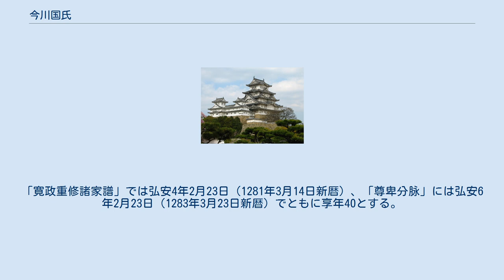今川国氏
今川 国氏（いまがわ くにうじ、寛元元年（1243年） - 弘安5年2月23日（1282年4月3日））は鎌倉時代の武将。
三河国幡豆郡今川荘（愛知県西尾市今川町）の地頭にして、守護大名・戦国大名今川氏の祖。
吉良長氏の次男で足利義氏の孫に当たる。
通称は四郎。
 父の吉良長氏は足利氏の分領である三河国幡豆郡にあった今川荘を隠居地としたが、後に国氏はこの今川荘を譲られ地頭となり、その地の名により初めて今川氏を称した。
後の駿河国・遠江国の守護職を代々歴任し戦国大名に成長した今川氏も初代国氏の頃は今川荘の3ヶ村の小領主に過ぎなかったとされる。
よって国氏の代には目立つ事績の記録は乏しく人物詳細は知れない。
 「寛政重修諸家譜」の今川国氏の項によれば、弘安年中に安達泰盛反逆に対する戦功があったとされ、惟康親王より恩賞として遠江国引間庄（静岡県浜松市）を与えられたとするが、安達氏が滅ぼされた霜月騒動は、国氏死後の弘安8年（1285年）の事であるため事実関係は不明。
また、この時、父長氏から先祖の源義家以来相伝の宝剣二振りのうち、龍丸を譲り受けたともいう。
すなわち国氏は吉良満氏とともに清和源氏正嫡の証しであるこの両剣を受け継ぐ足利義氏が祖父であった。
この宝剣分与の伝承は、義氏の守護任国である三河国に扶植された足利一族のなかでも今川・吉良両氏が要（かなめ）の存在とされたことを意味する。
弘安4年1月18日（1281年2月8日新暦）出家、翌・弘安5年2月23日（1282年4月3日新暦）卒去。
享年40。
法名は國光寺殿傑山䎆英と号す（「䎆」は「羽」冠に「令」という字）。
 国氏の長男基氏は今川家を継ぎ、次男の常氏は後代徳川家康の正室となった築山殿の実家関口氏の先祖になった。
また、3男俊氏は入野氏、4男政氏が木田氏の先祖となり、5男今川経国や6男今川親氏らも含めてそれぞれ支流として後代に大名となった今川宗家を支えた。
 娘は一色公深室とされる女、那児屋氏の母方の祖で名越高家室とされる女、「石川三位公」室となった女が知られている。
 難太平記によると、国氏には娘が多くおり、みな公家の重縁となったとされ、その子供達は「今川の石川」や「名児耶」という。
彼らは外戚ではあるが基氏の養子となったので、今川氏の連枝であると見なされる。
建武年間に足利尊氏に認められて今川氏の御一流となった。
また伊勢国の「そか（現在の松阪市須加神社周辺？）」の領主の「石川三位公」という人物も国氏の婿であるという。
石川三位公の父は「法師宮」の子である。
 ^ 同じ諡号・国光寺殿を持つ嫡子の基氏の事績との混同も考えられる。
 ^ また養寿寺（西尾市下矢田町）蔵の吉良氏系図によれば、兄・吉良満氏には友切丸、弟・国氏には髭切丸の両剣をそれぞれに授けたと記す。
 ^ なお、国氏・満氏兄弟はこの友切・髭切に宿る神霊を畏れ、両剣を御剣八幡宮（西尾市西尾城趾内）に納めて崇敬したと伝える。
 ^ 没年には諸説がある。
「寛政重修諸家譜」では弘安4年2月23日（1281年3月14日新暦）、「尊卑分脉」には弘安6年2月23日（1283年3月23日新暦）でともに享年40とする。
 ^ 兄に吉良満氏、足利泰氏は叔父にあたる。